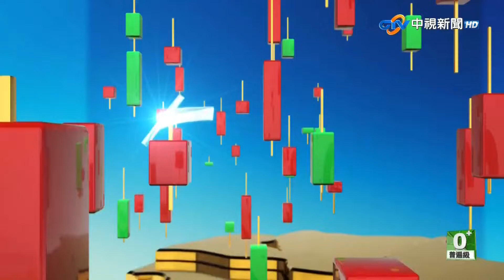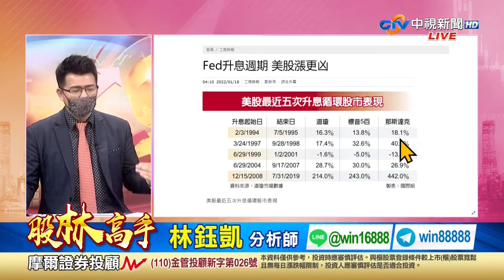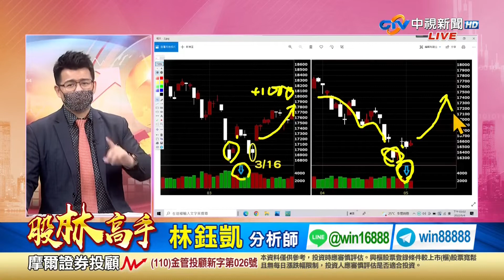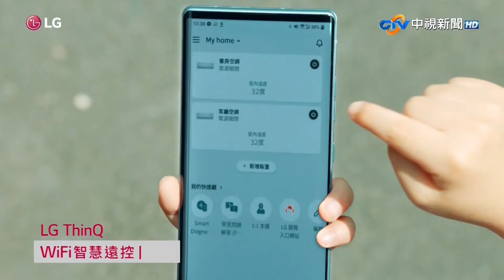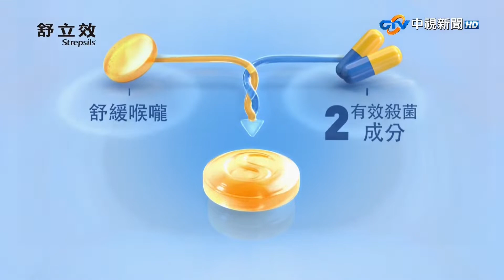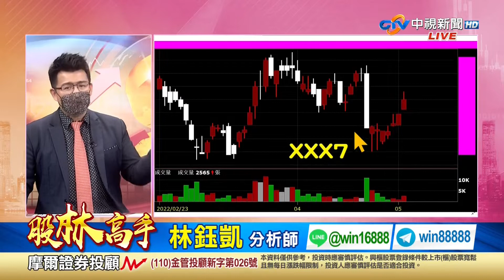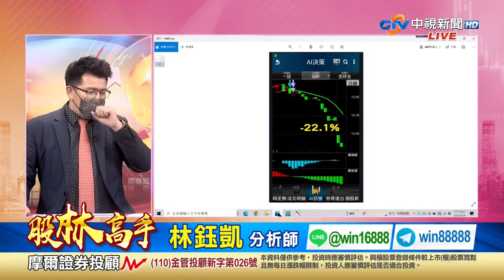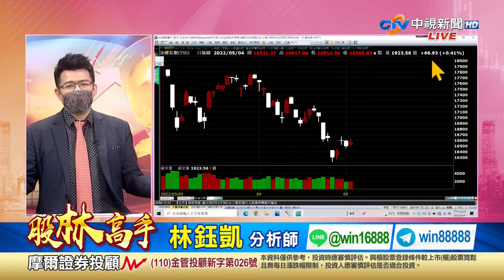中視【股林高手】20220504 林鈺凱：你有決心 我有方法